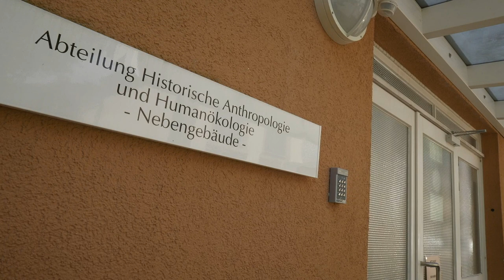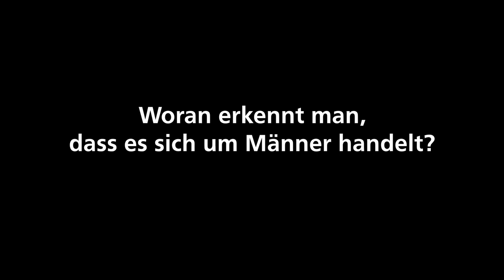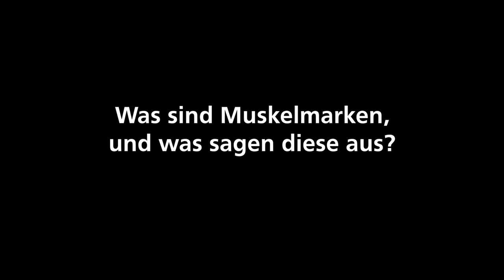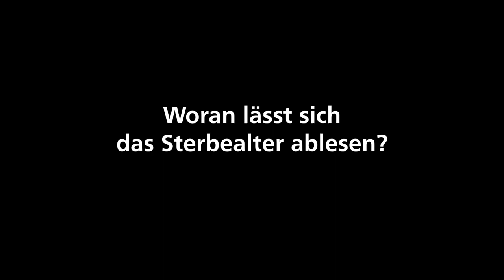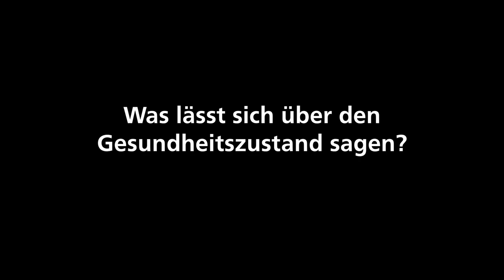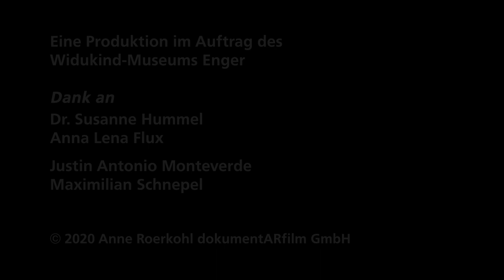Widukind-Museum Enger - Die Analyse der Gebeine aus der Stiftskirche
In den Jahren 1971 bis 1973 fanden in der Stiftskirche in Enger, der legendenhaften Grabstätte des Sachsenherzogs Widukind, umfangreiche archäologische Grabungen statt. Dabei wurden direkt vor dem Altar drei Gräber freigelegt, die als Stiftergräber identifiziert wurden. Dr. Susanne Hummel vom Institut für Historische Anthropologie in Göttingen beschreibt in dem Filmausschnitt die Besonderheiten der drei Individuen aus diesen Gräbern und erklärt, was die Skelette uns noch heute über sie verraten.